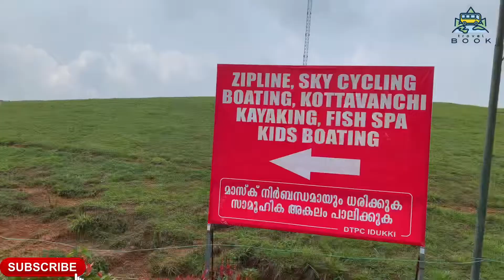VLOG-10 | VAGAMON | MEADOW | PINE FOREST | SUMMER RIDE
Vagamon is an Indian hill station and a revenue village primarily located in Peerumedu taluk of Idukki district (majority area including Vagamon town), and also Meenachil taluk and Kanjirappally taluk of Kottayam district in the state of Kerala, India... Gifted with magnificent hill formations, natural attractions and panoramic views Vagamon has emerged as a major tourist destination in the recent times comparable with places like Munnar